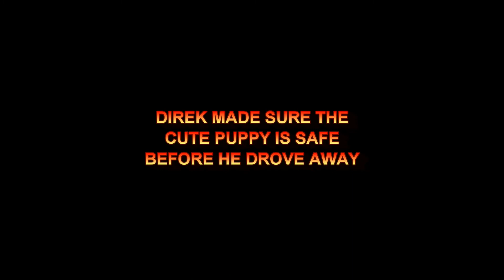THE LOST LION